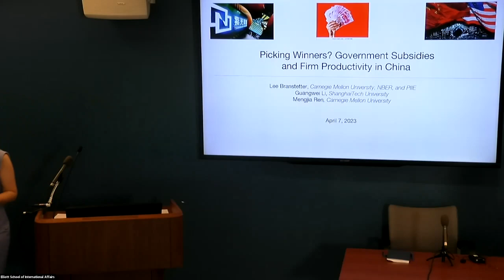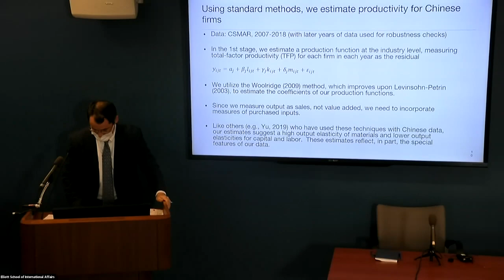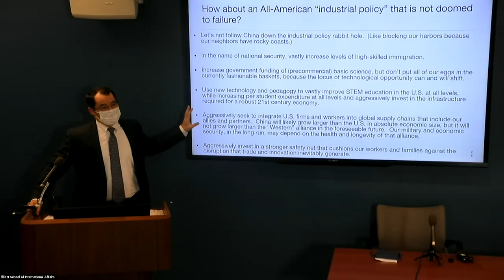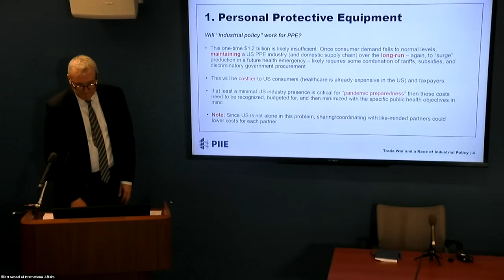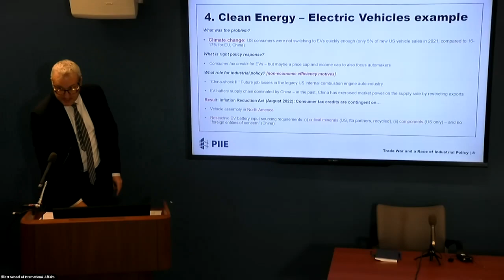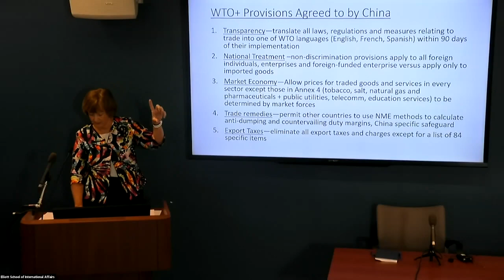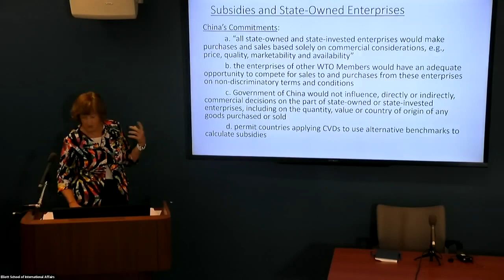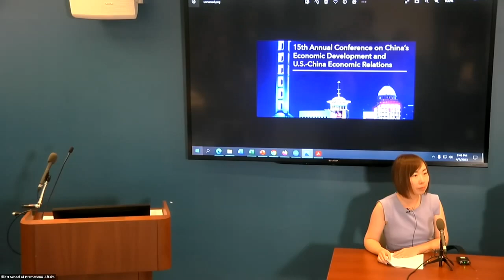Panel 3: Trade War and a Race of Industrial Policy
Panel 3 of the 15th Annual Conference on China's Economic Development and U.S.-China Economic Relations discussed "Trade War and a Race of Industrial Policy." This panel featured speakers:

- Chad Bown (Peterson Institute)
- Lee Branstetter (CMU)
- Jennifer Hillman (Georgetown)